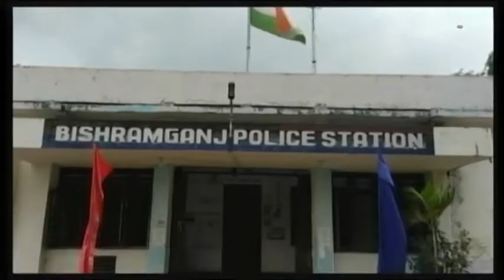উলুধ্বনি দিয়ে চোরকে পুলিশের হাতে তুলে দিল গ্রামের মহিলারা।